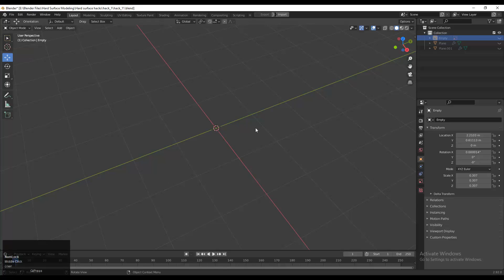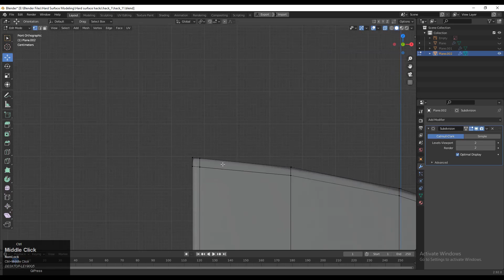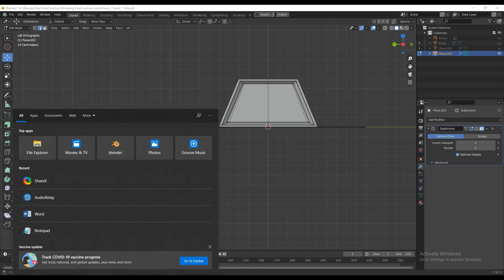Blender Hard Surface Modeling | Blender Tutorial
In this blender tutorial I have shown you to create hard surface details. I hope you will like this tutorial. If you have any questions related to hard surface modeling and blender then you can ask me, I will try to answer your questions.

ABOUT US